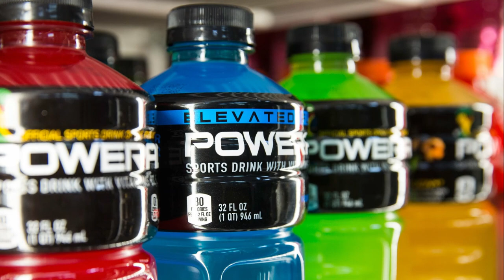Millionaire Lifestyle Of Andy Roddick!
Retired American professional tennis player, Andy Roddick turned Pro in 2000 and is a former world number one. During his career, Andy won 32 titles and retired from the sport in 2012. Along with titles, Andy earned enough to live a lavish lifestyle including cars, real estate etc... and today we’ll be talking about it.

Chapters
00:00 Intro
00:36 Early Life & Professional Career!
01:28 Net Worth And Sponsorships!
02:49 Inside His North Carolina House!
05:49 Inside His Austin Texas Farm House
06:52 Car Collection
07:30 Luxury Watch Collection
08:03 Charity - Andy Roddick Foundation

Check out some of our other content below!